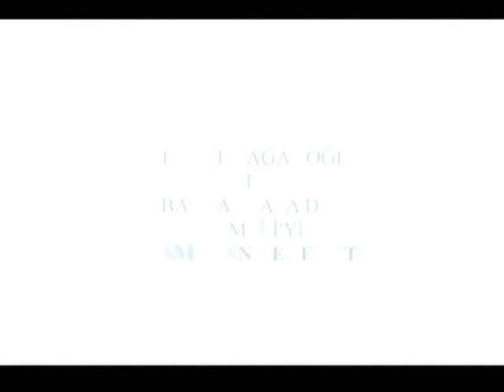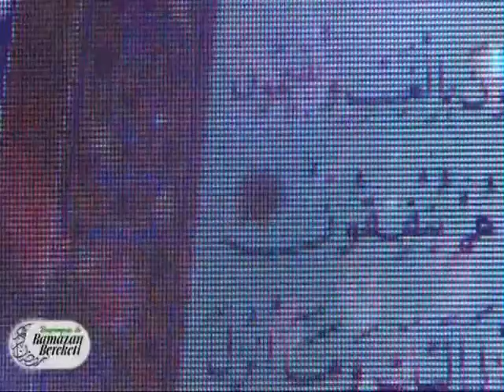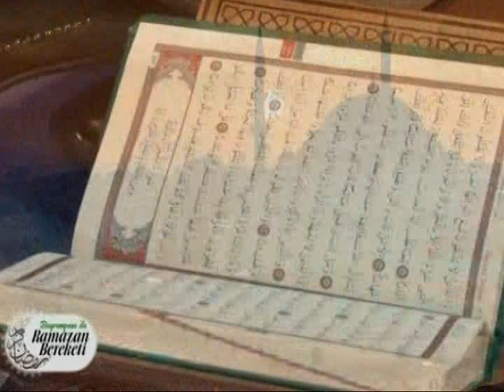TARİHÇİ YAZAR YILDIRIM AĞANOĞLU İLE BAYRAMPAŞA'DA RAMAZAN BEREKETİ 16.GÜN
Tarihçi Yazar Yıldırım Ağanoğlu ile Bayrampaşa'da Ramazan Bereketini Tek Rumeli TV  aracılığı ile sizlere ulaştırıyor. Konuğumuz SANATÇI AHMET ÖZHAN